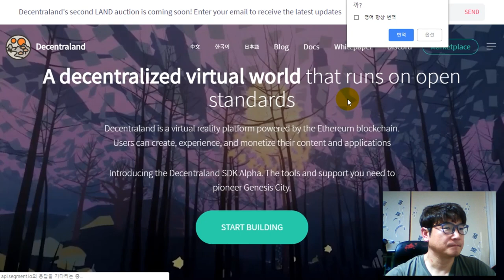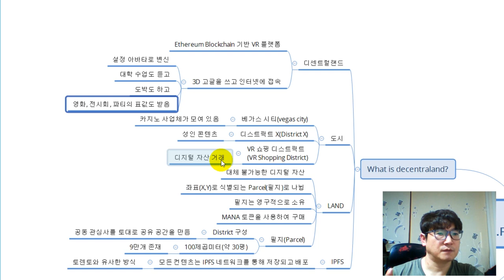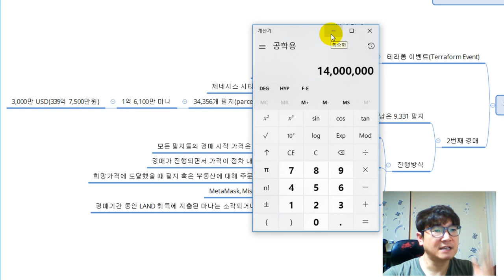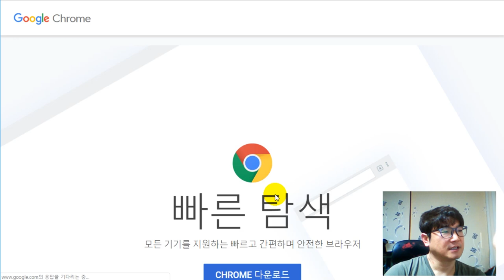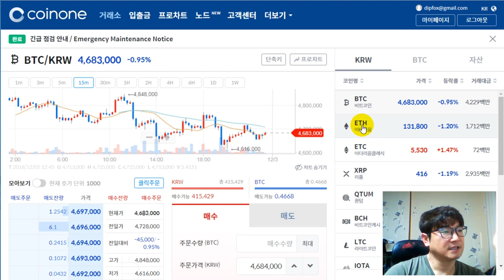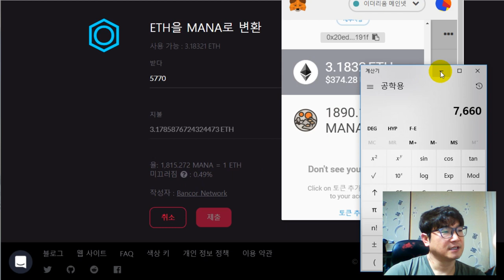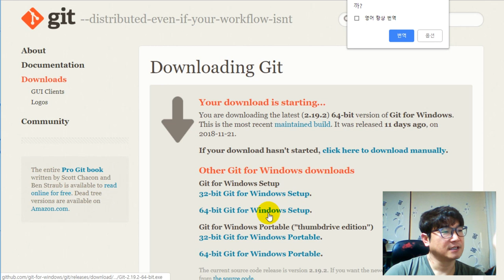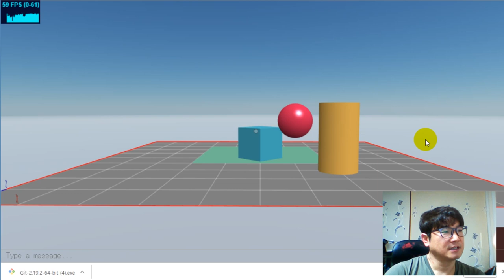가상공간에 건물을 올리자 [개발환경 구축, 경매, Metamask]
▣ 동영상 내용

디센트럴랜드에 건물을 올리기 위한 개발환경 구축 및 Metamask 지갑 설치 및 디센트럴랜드 경매 정보 전달

(1) What is decentraland
(2) 경매
(3) Metamask 지갑 설치
(4) 디센트럴랜드 개발환경 구축

▣ 강의 자료 다운로드
☞☞ 개발환경 구축, Metamask, 경매 정보

파일을 보기 위해서는 XMind 뷰어를 설치해야 합니다.